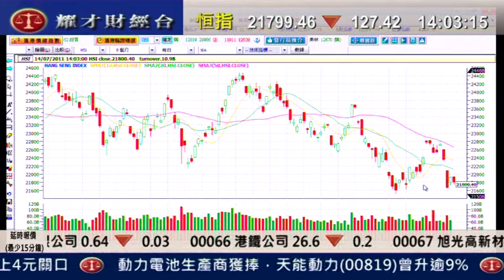耀才財經台 劉幸鈺 黄偉豪 14 July 2011 發逹講場 part 4